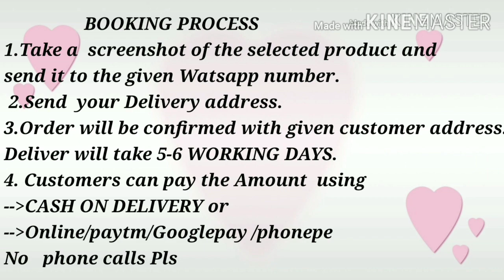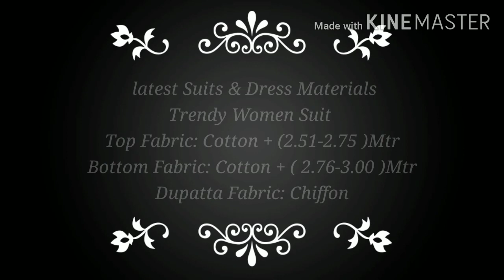Affordable Dress materials under 1000 || Latest Dress materials photos || Unstitched chudidars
In this vedio you can find
Latest cotton dress materials with pricing details and
 unstitched chudidar materials and  Dress materials photos, new model churidar materials chuddy materials with price, churidar materials with price unstitched dress materials, unstitched chuddi materials unstitched salwar suits cotton chuddy materials, cotton churidar materials latest Dress Material Collection नवीनतम पोशाक सामग्री संग्रह తాజా దుస్తుల మెటీరియల్ కలెక్షన ಇತ್ತೀಚಿನ ಉಡುಗೆ ಮೆಟೀರಿಯಲ್ ಕಲೆಕ್ಷನ್ പുതിയ വസ്ത്ര പദാർത്ഥ ശേഖരണം Churidar materials new model चुरिदर सामग्रियां नया मॉडल churidar పదార్థాలు కొత్త మోడల్ രിദാർ വസ്തുക്കൾ പുതിയ മോഡൽ ಚುರಿದರ್ ವಸ್ತು ಹೊಸ ಮಾದರಿ تشوريدار المواد نموذج جديد چرچر مواد نئے ماڈل,cotton dress materials wholesale, dress materials.
You can also find Hyderabad,latest dress materials,dress materials photos,dress materials neck designs,cotton dress materials below 500,dress material cutting,silk dress under ₹1000
 materials, Banarasi dress material, Banarasi chudidars, surat dress materials at wholesale prices and at lower prices and also equally same prices to Delhi chandni chowk and surat textile markets.